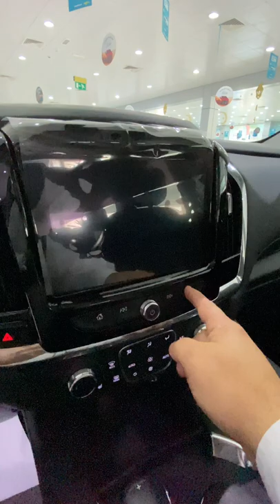مواصفات شيفروليه ترافيرس LT 2021